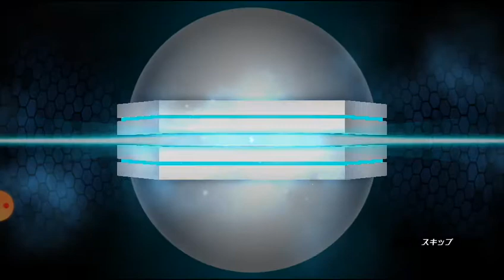メダロット S: Medabots: Medarot S Unlimited Nova: News and league summons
What does this week bring to Medarot S, we will find out today.